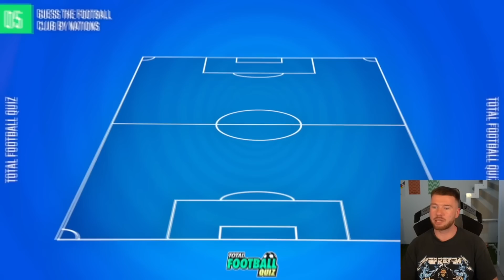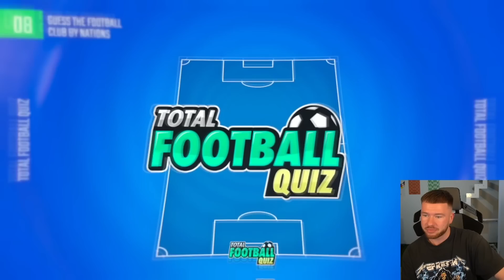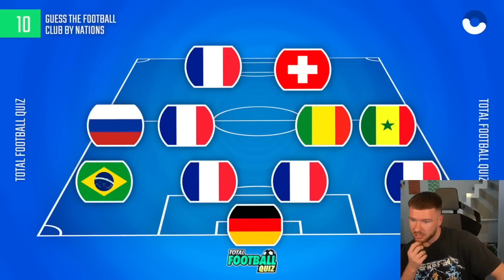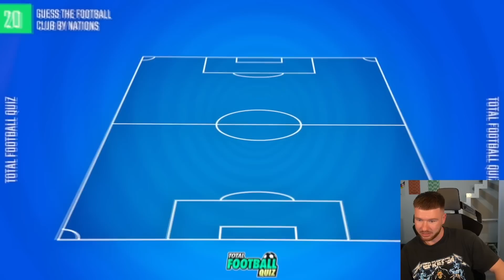team nicht erkennen = 100€ verlieren